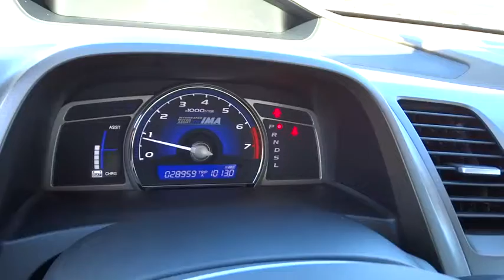2006 Honda Civic Hybrid Carson City, Reno, Yerington, Northern Nevada, Elko, NV 14-1077A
2006 Honda Civic Hybrid
2006 Honda Civic Hybrid CVT - Stock#: 14-1077A - VIN#: JHMFA36236S024290